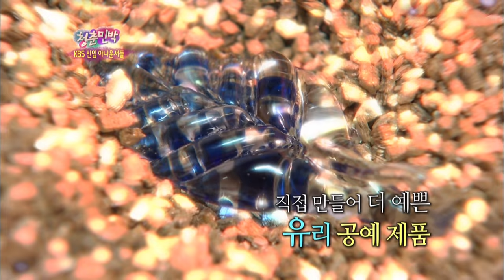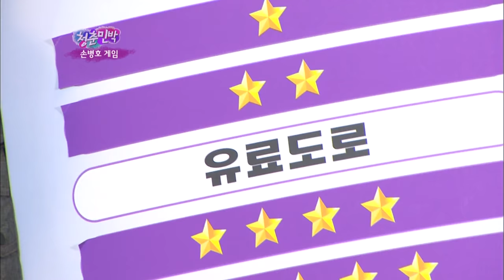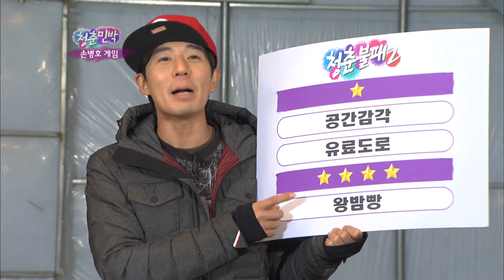Invincible Youth 2 [HD] | 청춘불패 2 [HD] - Ep.45: With KBS Announcers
- Ep.45 : KBS new announcers visit Invincible B&B. Announcers have an image of being serious all the time, but they break the prejudice making some laughter bursting situations. The announcers and Invincible Family have a pronunciation contest... Will it be an overwhelming victory of the announcers?